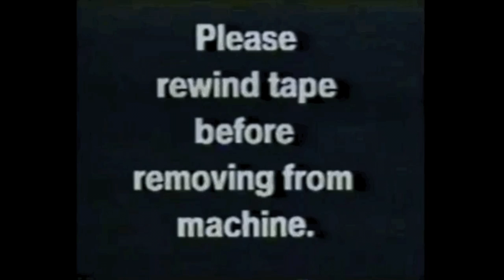Flaccid Spatula - Crystal Walker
Your mission- should you choose to accept it- is to watch this re-edited footage and music from a popular 1960s television show…

Shhh! If you comment, please don't say the name... Thanks.

The name of the 'band' is: Flaccid Spatula
Hear more at: GreasyRecords {dot} Bandcamp {dot} com